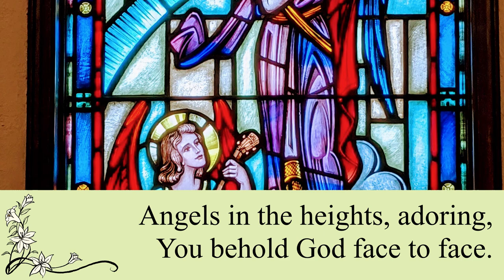UMH 66 - Praise, My Soul, the King of Heaven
Recorded for Sunday, May 24, 2020